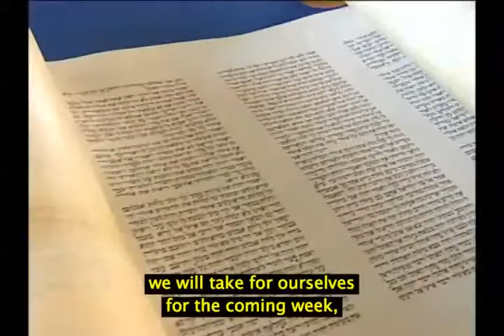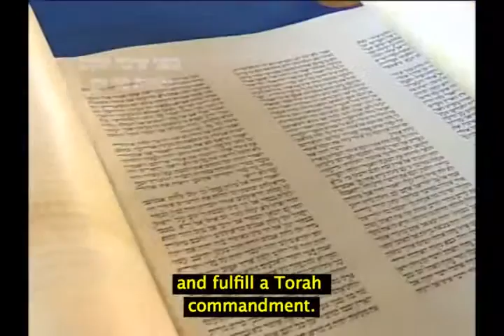Rabbi Zamir Cohen - Mitzvot The Weekly Challenge - Respect Your Elders most ingenious must Watch!!!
Rabbi Zamir Cohen is one of the greatest lecturers in Judaism today. Rabbi Zamir Cohen speaks about Torah and science, reincarnation, clinical death, Parsha Shavua, Tanach, relationship and love, children's education In short, Rabbi Zamir Cohen's lectures are highly recommended!!!

The site of Rabbi Zamir Cohen is called "Hidabroot".

contains about 50,000 lectures, songs, books, and Judaism films all in Hebrew (about 750 GB). The best lecturers and rabbis, free viewing and downloading without registration !!!

Rabbi Zamir Cohen הדרכה בנושא ספר תורה כתיבת ספר תורה הלכות ומידע חשוב כנסו